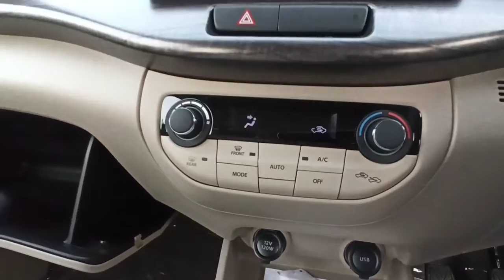# short video Maruti Suzuki Ertiga zxi CNG BS6 real review interior features